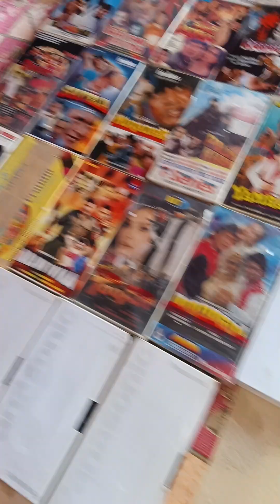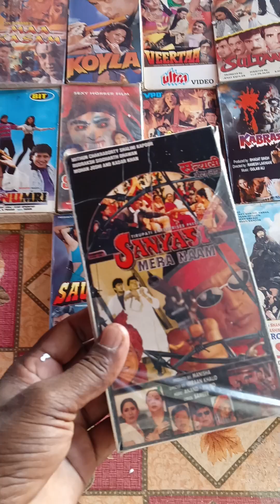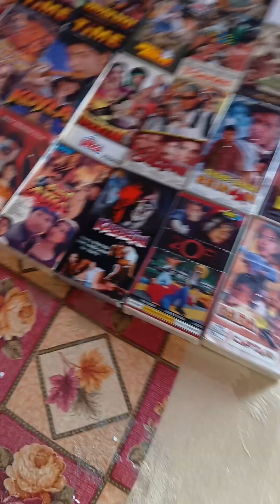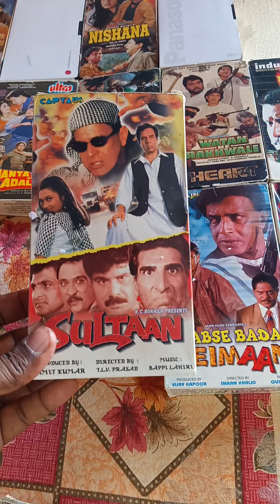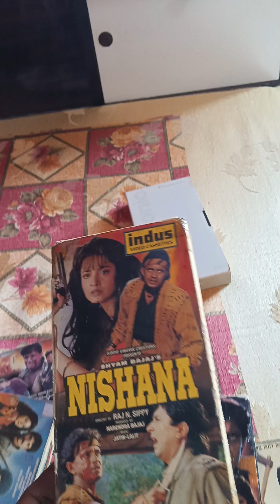new vhs cassette sell ke liye